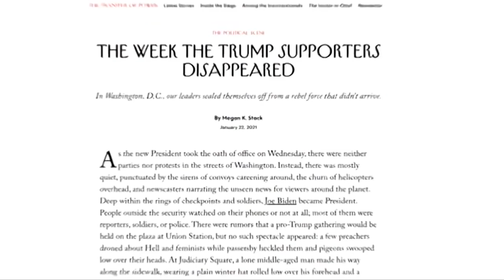How will China-U.S. interaction shape the fight against the COVID-19 pandemic?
Chinese social media lit up this week after news came of a famous entertainer abandoning her surrogate children. What is surrogacy, and how does it work? And why is it illegal in China?

The Biden administration will reverse Trump's policy decisions, putting the U.S. back in the World Health Organization and joining its COVAX vaccine scheme. Additionally, three Chinese vaccine developers have applied to join COVAX. How will the new U.S. policy affect vaccine distribution? And how will China-U.S. interaction shape the fight against the pandemic?